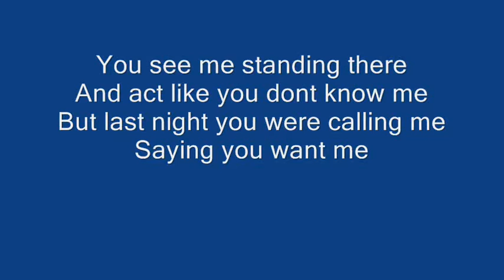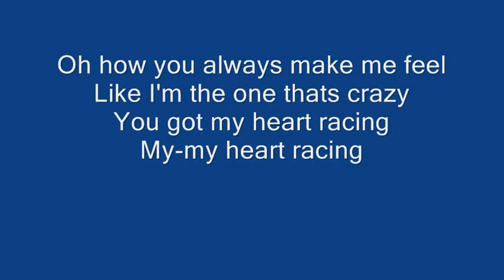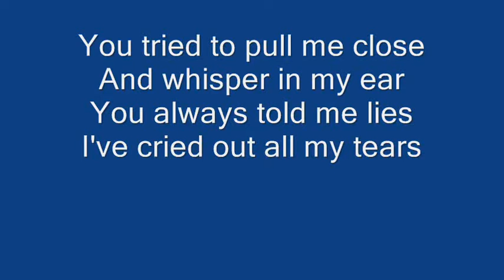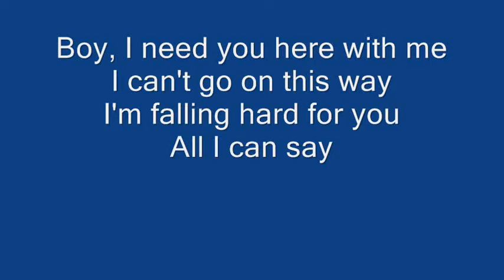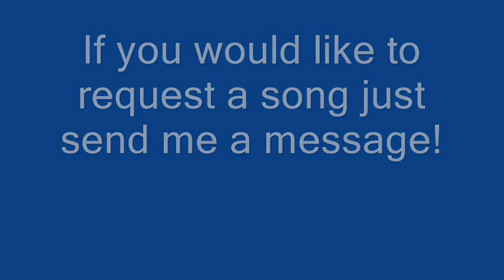Selena Gomez & The Scene - Round and Round + Lyrics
Hey Guys, Jackehnguyen here and for this Video it's Round and Round by Selena Gomez and The Scene!!!
I do not own anthing they all go to the owner of the song!!!

Lyrics:
Round and round (x4)

You see me standing there
And act like you dont know me
But last night you were calling me
Saying you want me
Oh how you always make me feel
Like I'm the one thats crazy
You got my heart racing
My-my heart racing

Boy, I need you here with me
We can't go on this way
I'm falling hard for you
All I can say

We're going round and round
We're never gonna stop
Going round and round
We'll never get where
We're going
Round and round
Well your gonna miss me
Cause I'm getting dizzy
And round

You tried to pull me close
And whisper in my ear
You always told me lies
I've cried out all my tears
I pushed my feelings to the side
But then you bring them back
B-bring them back
Now you got me singing

We're going
Round and round
And round

Love me or Love me not
I'm starring at the clock
I pick them flower petals off
And then I watch them drop

I can't go on this way

We're going
Round and round
And round and round
We're going
Round and round
And round

Whoa-oh whoa-oh whoa-oh (x3)